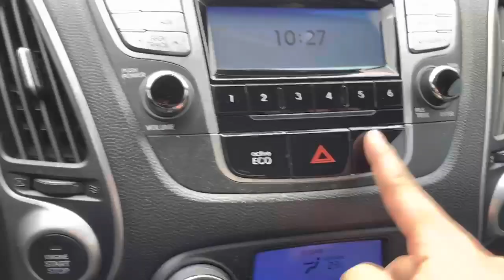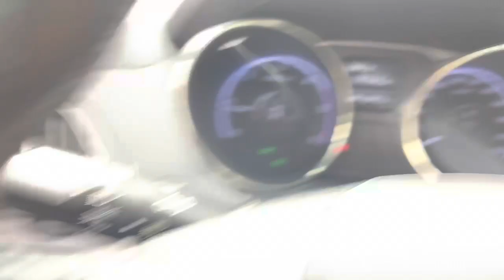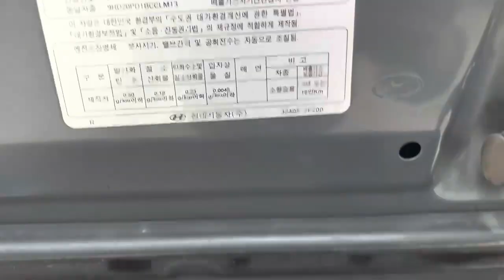2012 HYUNDAI TUCSON